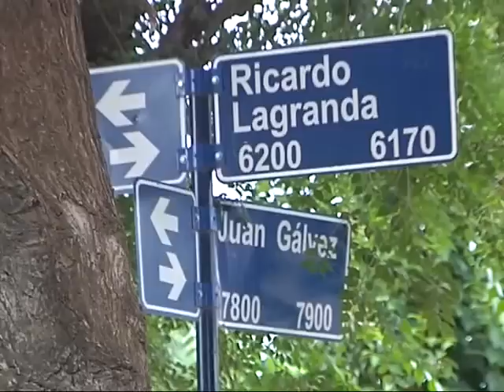Tras la muerte cerebral, la familia de Mariela decidió donar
La joven de 17 años sufría un estado irreversible luego de recibir un disparo en la cabeza en barrio Argüello. Hay un detenido.